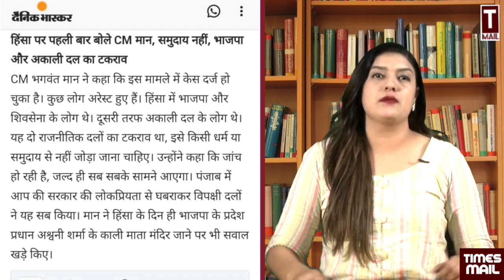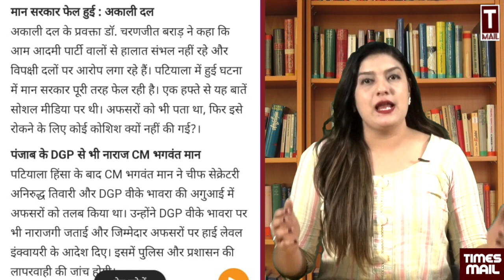सुलगते पंजाब की उलझती सियासत, कानून का तमाशा | Harshita Mishra & Shams Tabrez | Patiala | AAP | BJP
Follow to us on Social Media Platform